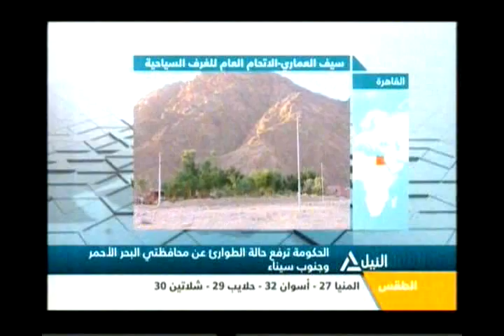بانوراما النيل الثانية عشر ظهراً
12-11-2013